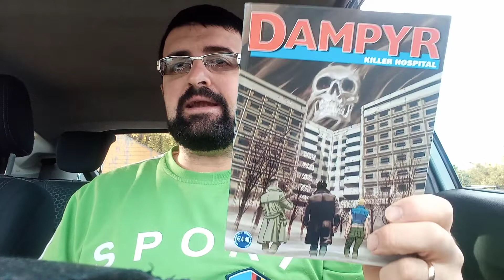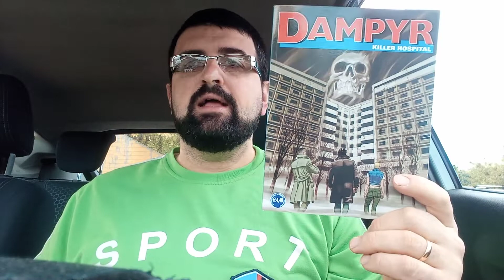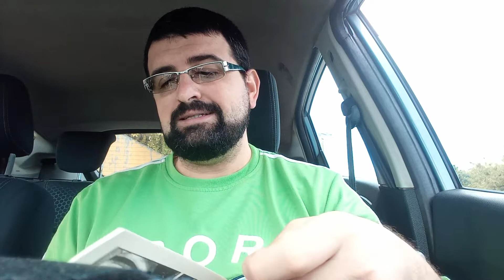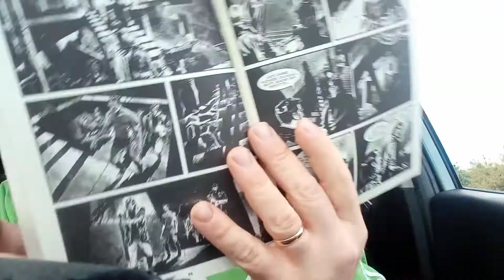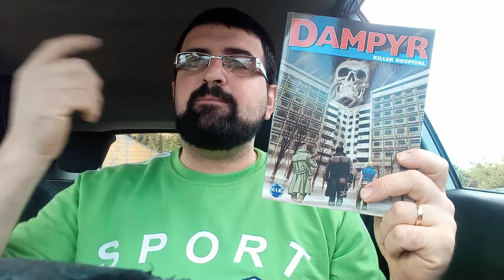DAMPYR #270 "Killer hospital"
SALVE BELLA GENTE..OGGI VI DICO LA MIA OPINIONE SULL'ULTIMO NUMERO DI DAMPYR IL 270..SPERO SIA DI VOSTRO GRADIMENTO..NON PERDETEVELO 😉👍😉